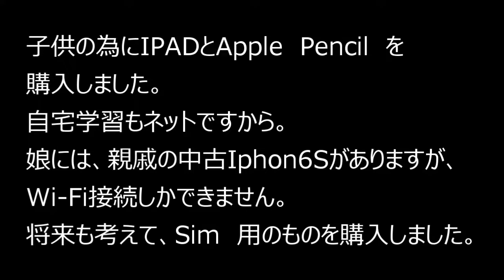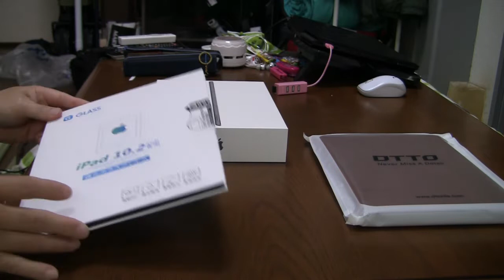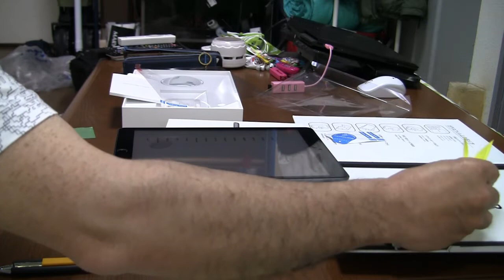iPad 開封レビュー